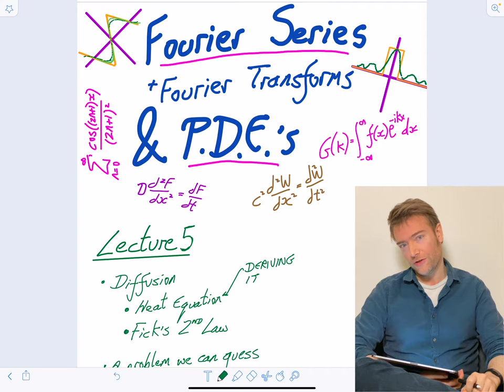Lecture 5: Fourier Series, Fourier Transforms, and PDEs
This is lecture five of Simon Benjamin's course on Fourier series, Fourier transforms, and partial differential equations.